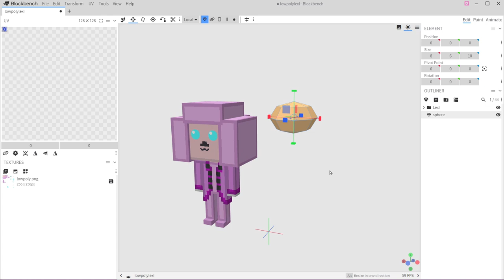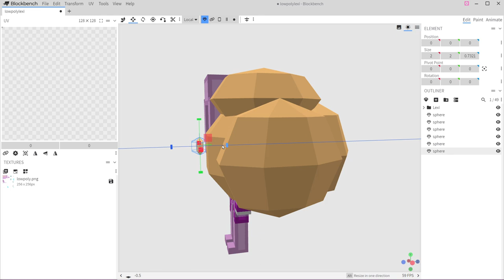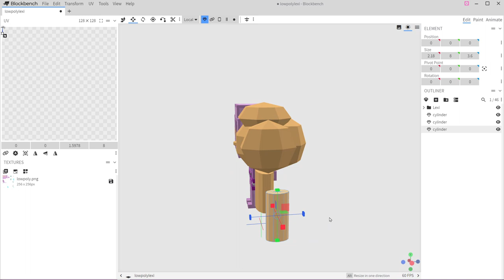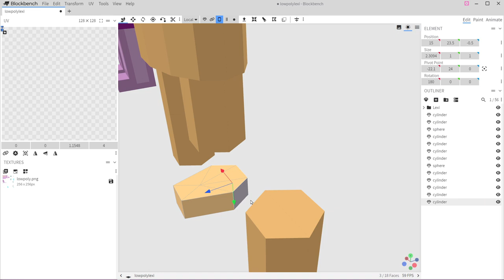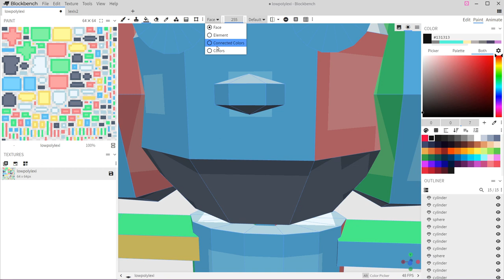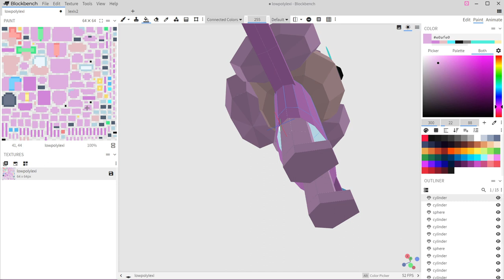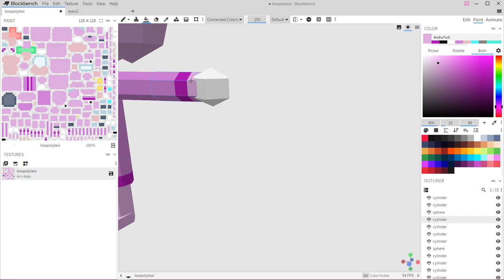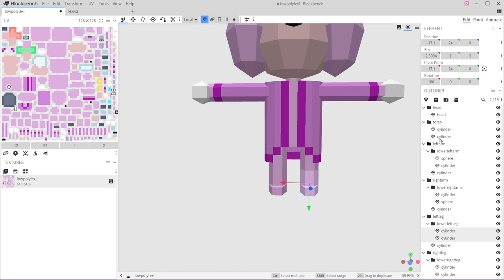TIMELAPSE: Low-Poly Lexi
In this video I make Low-Poly Lexi!